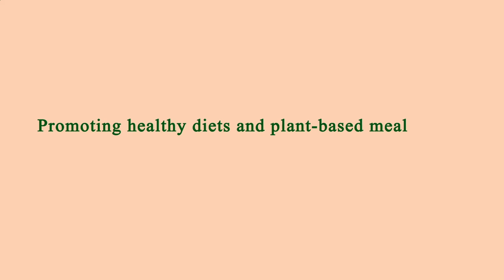Me Restaurant Near Me - Near Restaurants to Me - Manhattan 10027 NY, New York County, New York, US